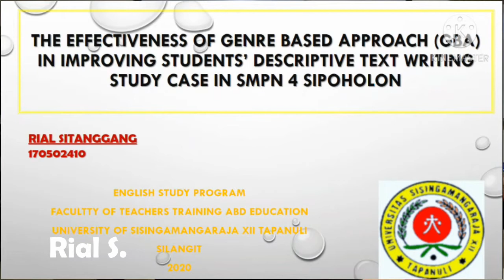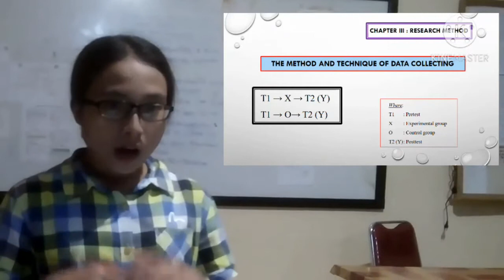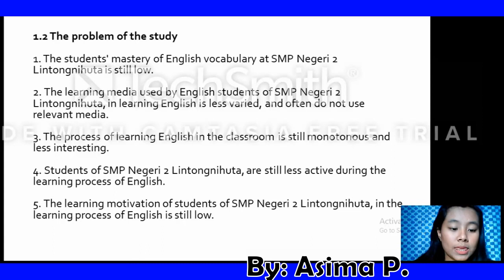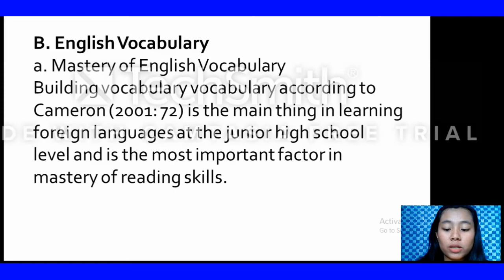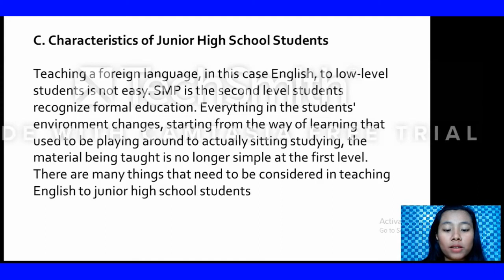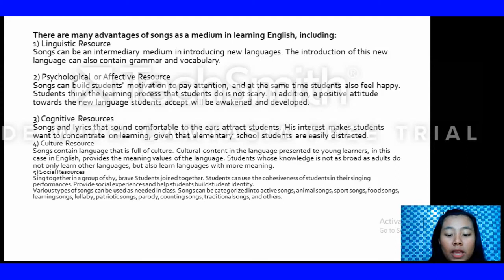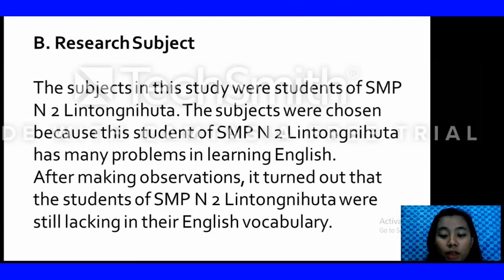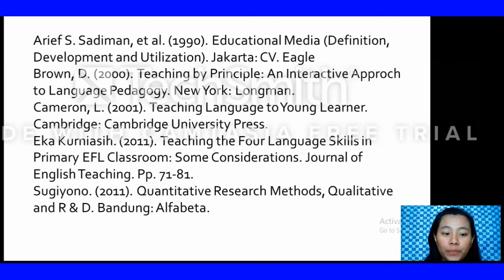Research Seminar (Students' Preparation)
Research Seminar (Students' Preparation). They are UNITA English Study Program, I assigned to be ready with real seminar proposal and green table examination.